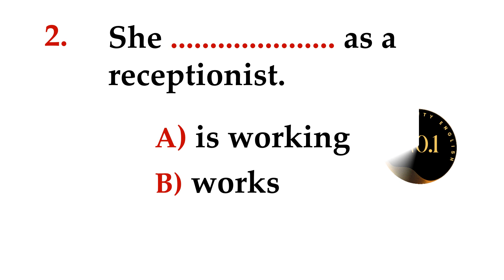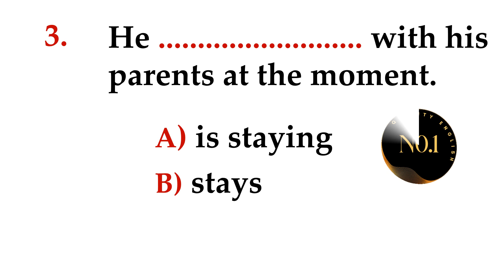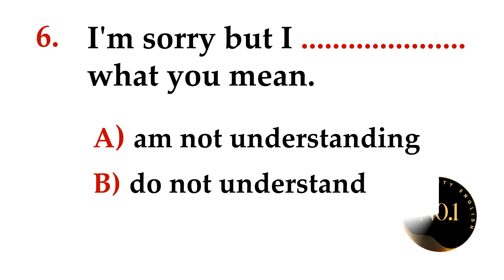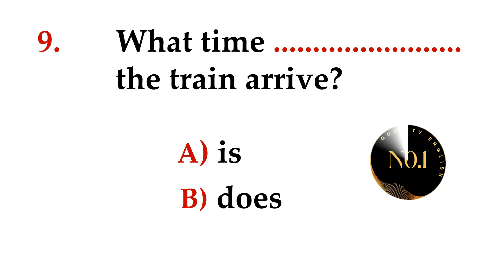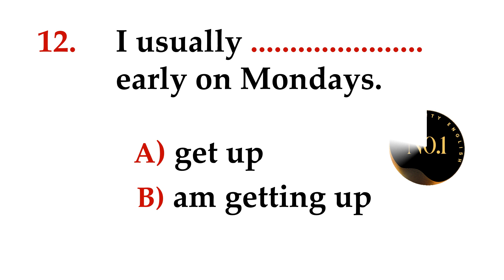Present Simple Vs Present Continuous | English Grammar Quiz | 12 Questions | No.1 Quality English